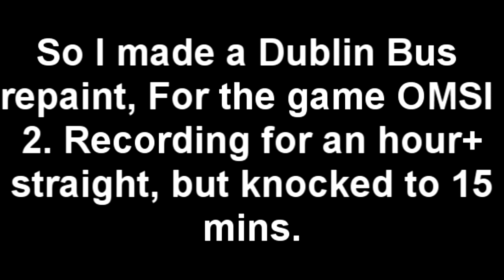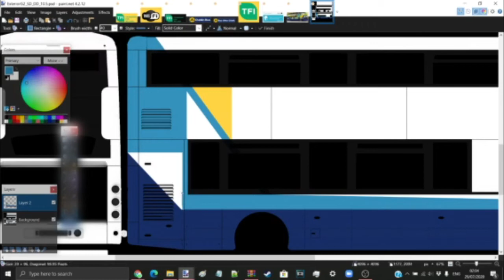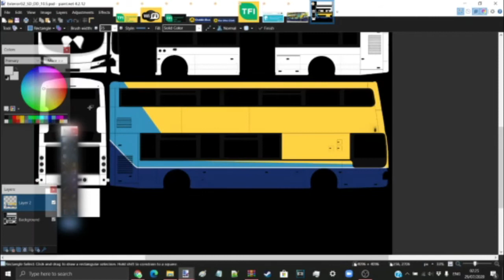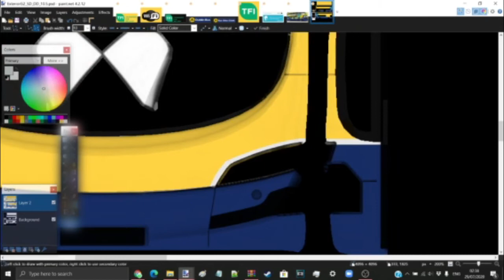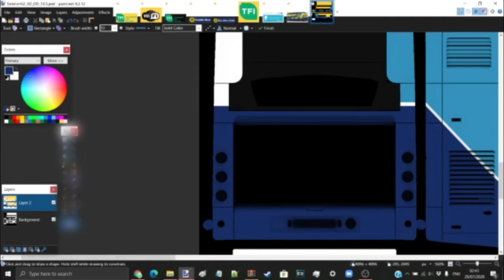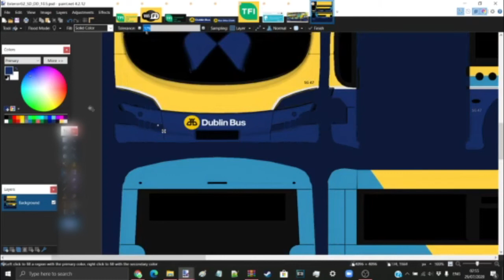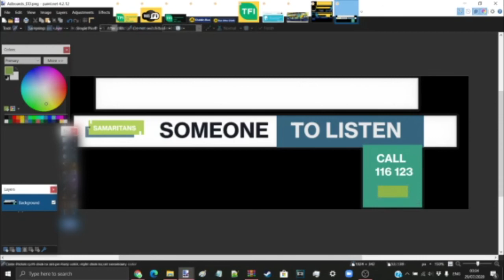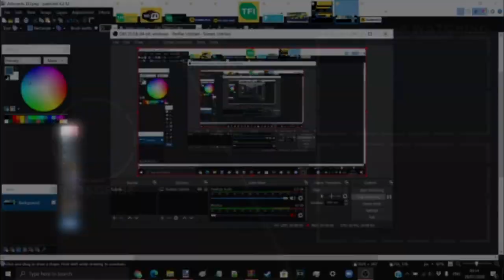Me creating a Dublin Bus repaint for 1 hour straight but I knocked it down to 15 mins OMSI 2 REPAINT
Apologies to the stutters at some point in the video. FPS was a pain.